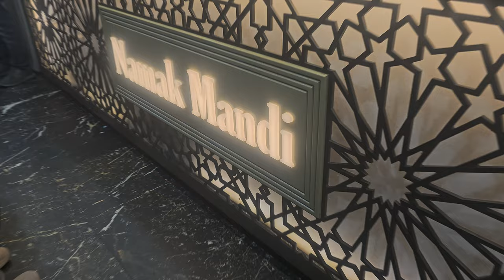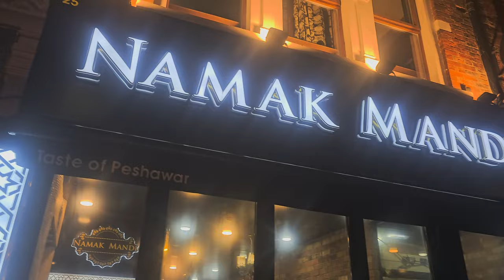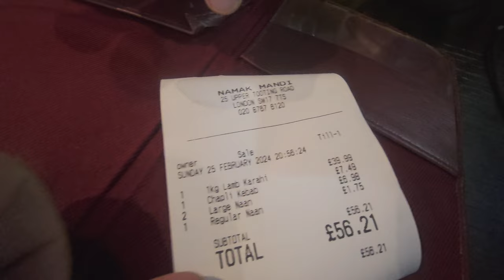Best Chicken Karahi | Delicious PESHAWARI chapli kebab and Charsi Karahi at Namak Mandi London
Get ready for a flavor explosion with Peshawari Charsi Karahi! Join me as we savor the rich taste of this desi delicacy.

I'm grateful.